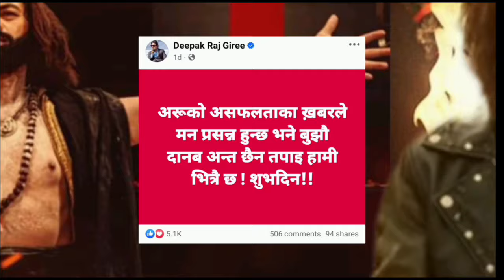राजा आखीर राजा नै हो ll Rawayan Movie Review & 6th Day BoxOffice Collection ll New Nepali Movie 2024